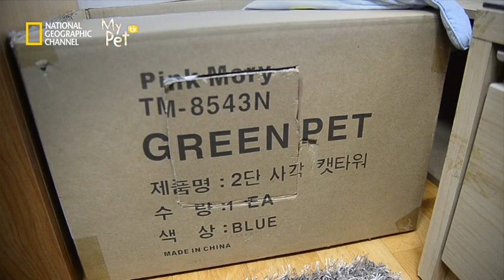[마이펫티비] 똑똑똑, 문 열어 주세요~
똑똑똑, 문좀 열어 주세요~ :)

- 도기냥이 제보는 마이펫티비!
(제보 : 이융희님)